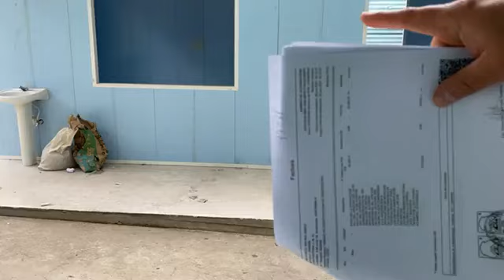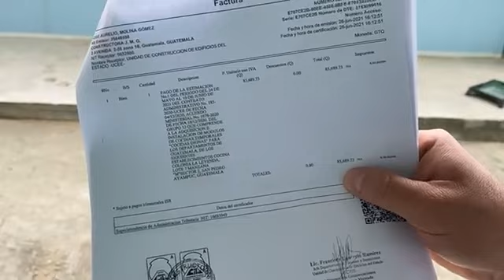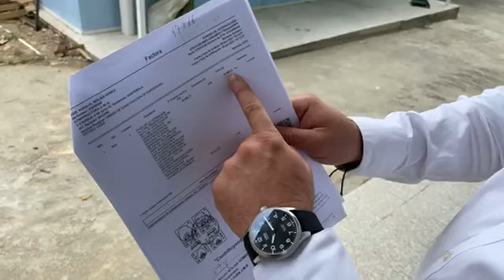DIPUTADO MUESTRA LA REALIDAD DE LAS OBRAS DEL GOBIERNO DE GUATEMALA